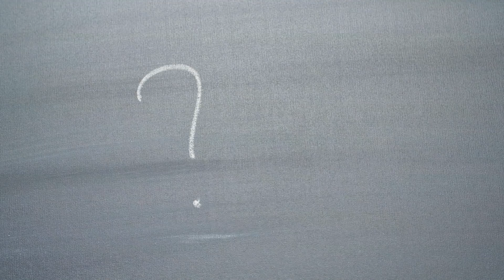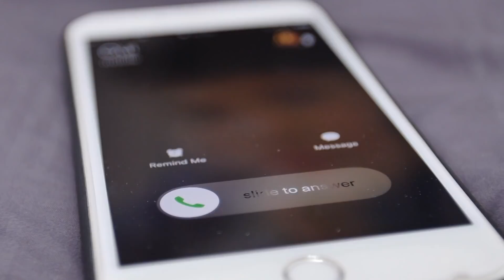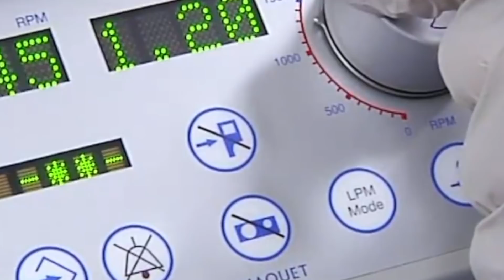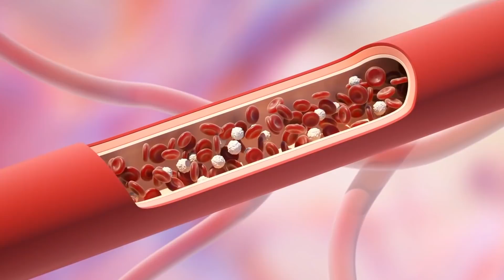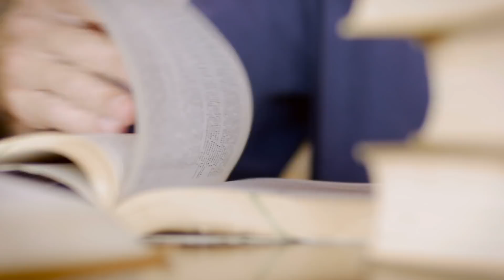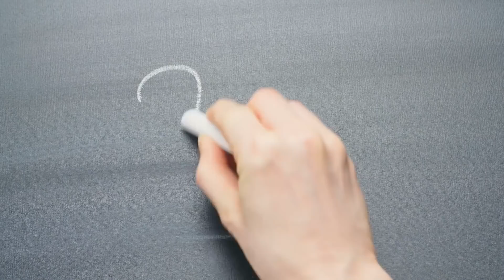Cet Homme a été Retrouvé Gelé dans la Neige, son Médecin a Imaginé un Plan Fou pour le Sauver